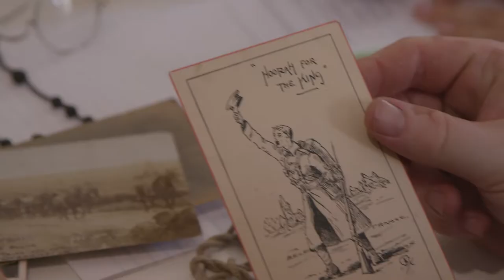Lest We Forget Holyport Event | Commonwealth War Graves Commission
Do you want to help us preserve a First World War object or story? If so we’re looking for Digital Champion’s to join our network of volunteers and host collection days to help save these items for the nation.

Watch this video to see what is involved and sign-up